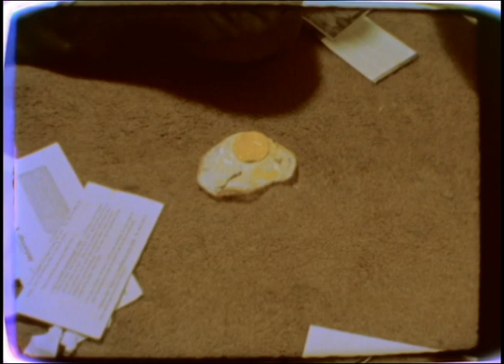Working Man - A Super 8 Short Film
A Super 8 project that I did in school that had to be with in camera editing.  Each shot had to be lit, rehearsed and shot with one take back to back on a 3 1/2 minute tape of Super 8 film.  Fun project!  Wrote, Directed and Shot by Jeremy Nance and Erik Estrada.  Actors are Silvia Spross and Brandon Kirk.  Piano music by Brandon Kirk